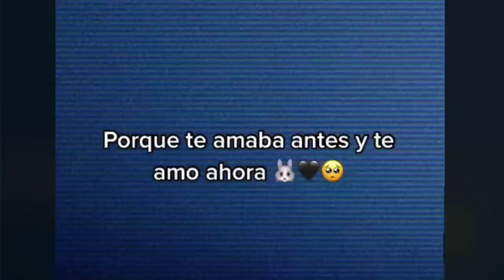EL CASO BVNNYX: si resultó ser PEOR que Bonskinny, cobró su venganza Y HAY ALGUIEN CAPTURADO! 😖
Los quiero :)!